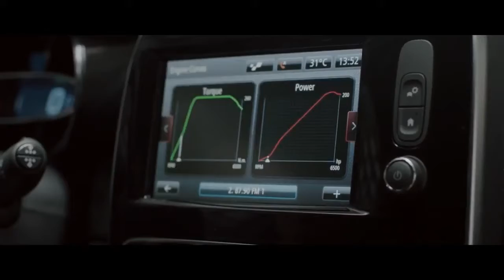Renault Clio RS 200 EDC Commercial Commercials World, Funny Little Stories Subscribe to channel